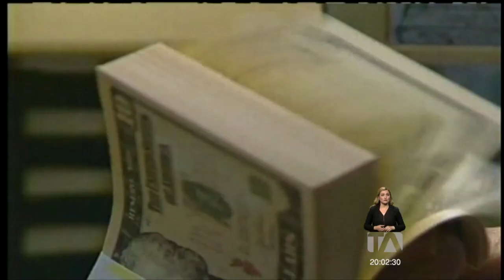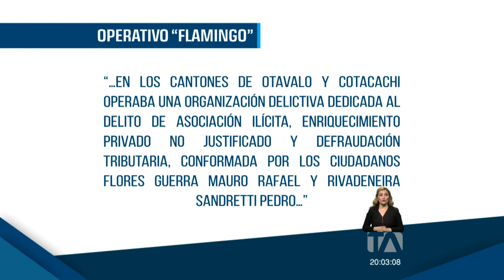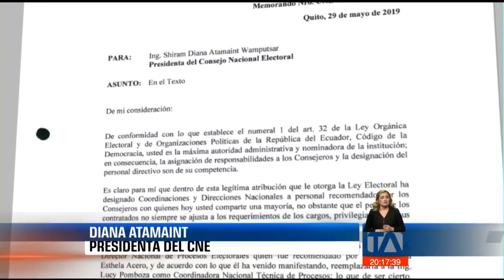Noticias Ecuador: Noticiero 24 Horas 10/01/2020 ( Emisión Estelar)